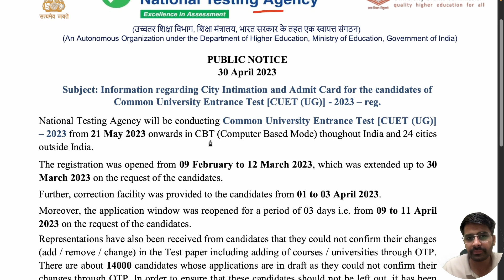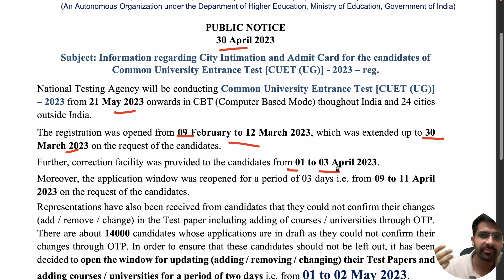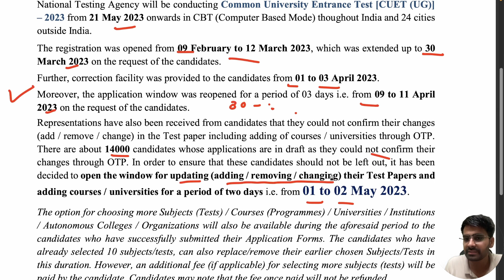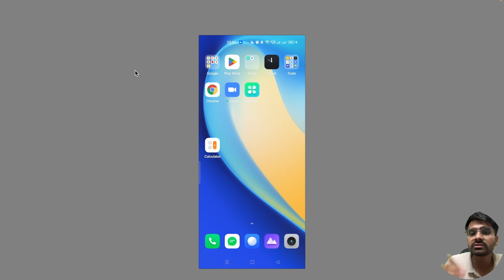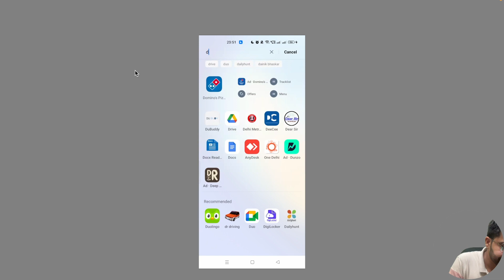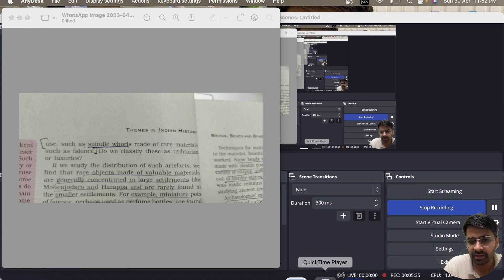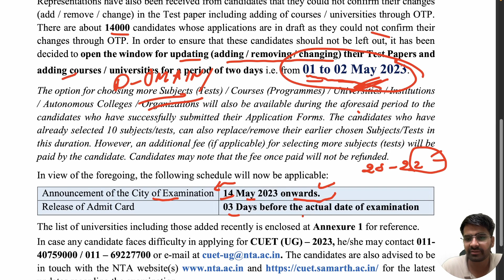CUET latest update 2023||CUET 2023 Admit card release date||CUET 2023 ka admit card kab aayega?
CUET latest update 2023||CUET 2023 Admit card release date||
📚🎓 Are you a college aspirant preparing for CUET 2023? Look no further than DU Buddy! 🔍

👉 Features of DU Buddy include:

College lists 🏛️
Admission updates 📰
Societies 🎭
Books 📚
Internships 💼
Latest happenings 🆕
Connect with friends 👥
Check syllabus 📝

Be college ready with DU Buddy and start your journey to success today!